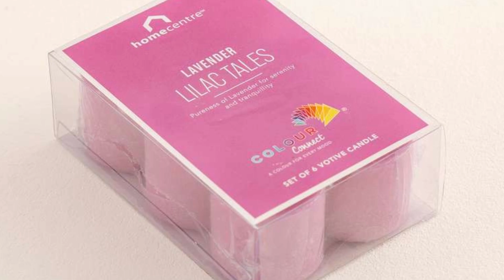Home Centre items under 500 in Hindi.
Today we are going to talk about the top 7 Home Centre products under Rs. 500.

Juniper Digital Printed Cushion Covers

Valencia Gold Solid Metal Planter With Stand

Orbis Single Pc. Rose Artificial Garden Flower-Rose-Plastic - White

Colour Connect - Votives Wax Candles

Corsica Nova Multicolour Height Scale And Tree Detailed Wall Decal

Corsica Printed Milk Mug